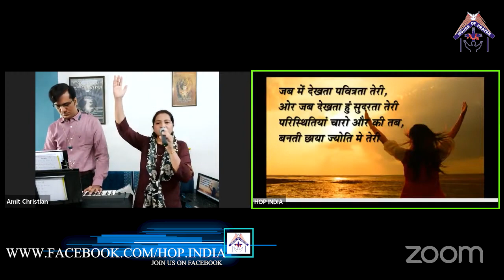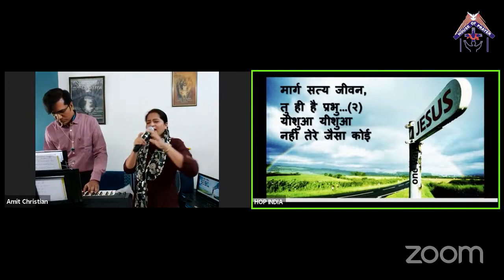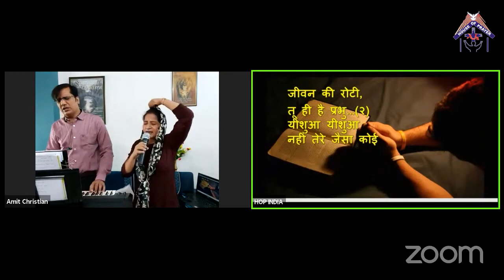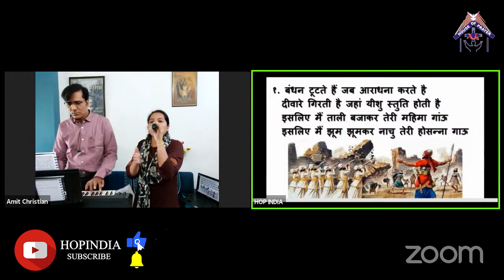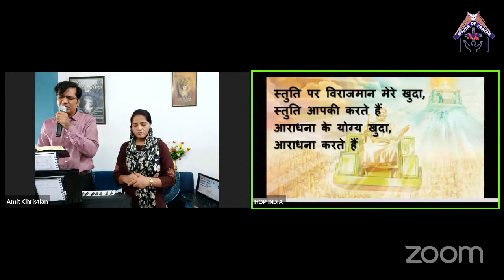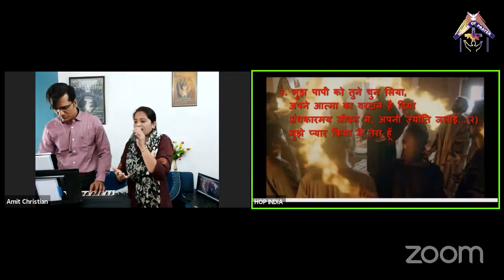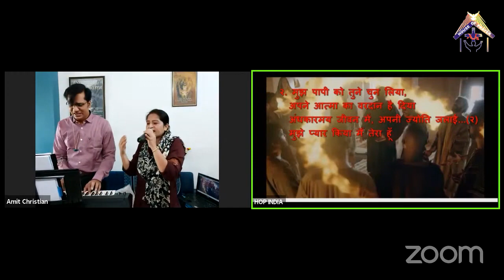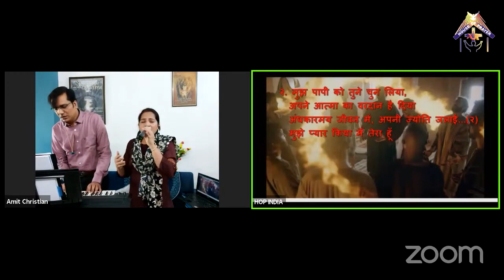Hindi Christian Worship (25-10-2020)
40#HopIndia
Timestamp
0:00 - Prayer
00:29 - Jab Mein dekhta Pavitrata Teri
10:20 - Yeshua Nahi Tere Jaisa Koi
20:15 - Stuti Per Birajman Mere Khuda
40:00- Tere Charno Me Mujhe Santi Milti Hai